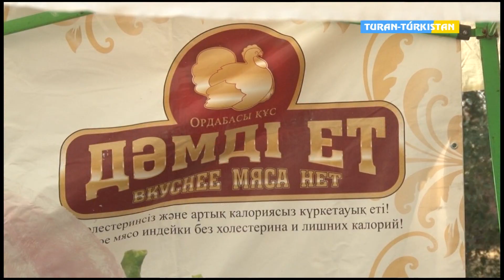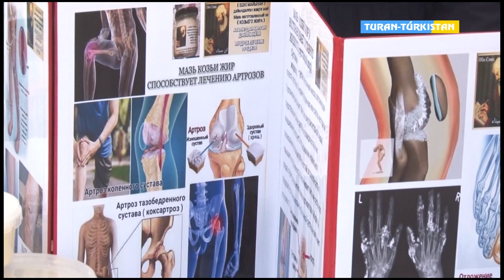ТұранТүркістан_Есімхан алаңында Конституция күніне орай жәрмеңке өтті.29 08 2019